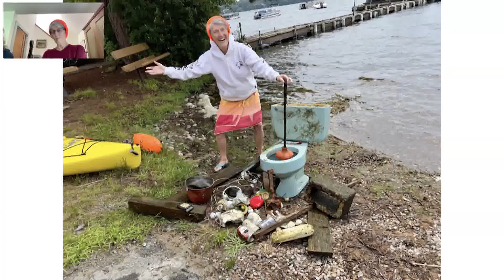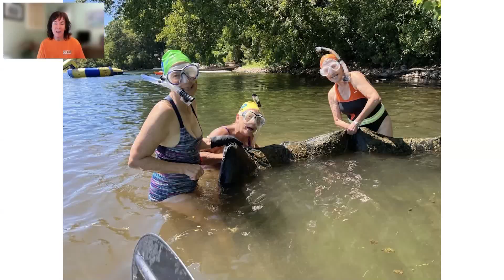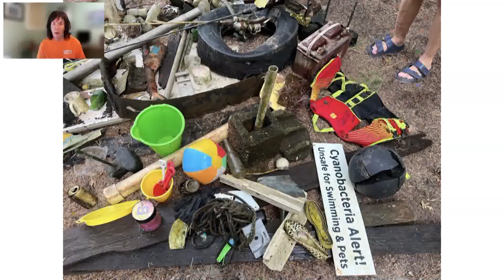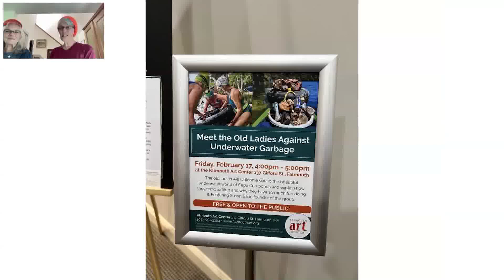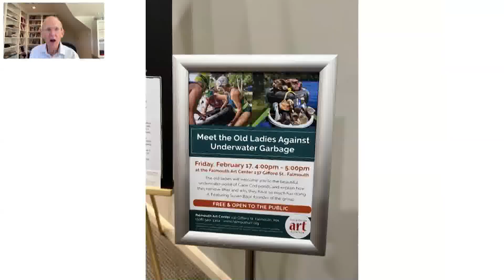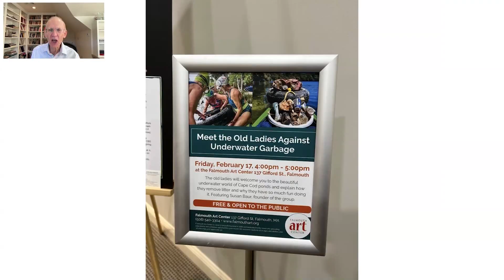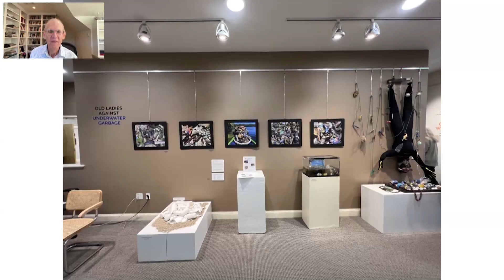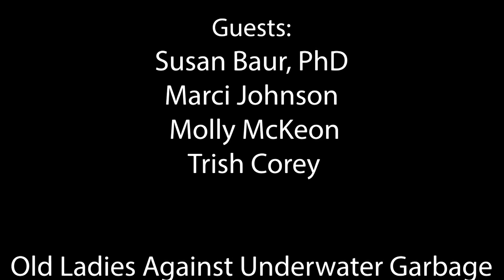Innovation Showcase: Old Ladies Against Underwater Garbage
Jay talks with Susan Baur, PhD, Marci Johnson, Molly McKeon, and Trish Corey—all of whom are associated with an outstanding organization called Old Ladies Against Underwater Garbage, otherwise known as OLAUG. Based on Cape Cod, this inspiring initiative was started by Susan in 2017 and involves  small teams of women swimmers ages 64 to 85 who are committed to cleaning up the wide-range of trash found in  ponds stretching from Falmouth to Chatham.